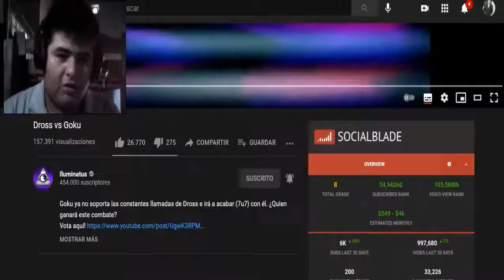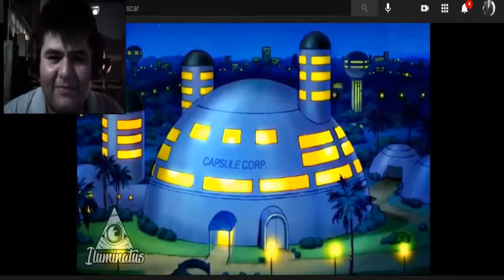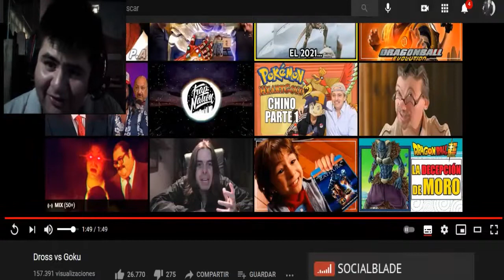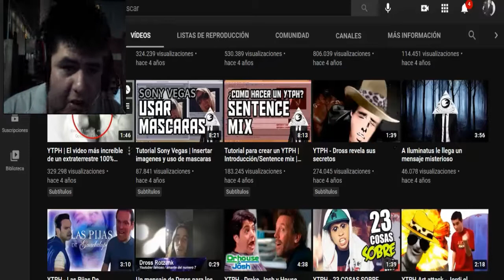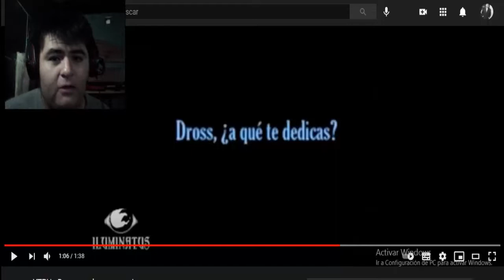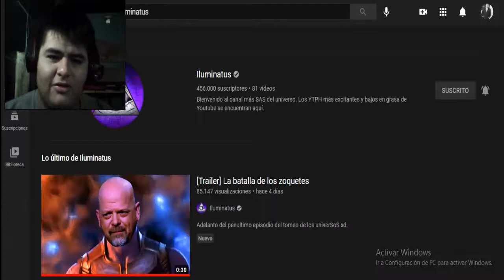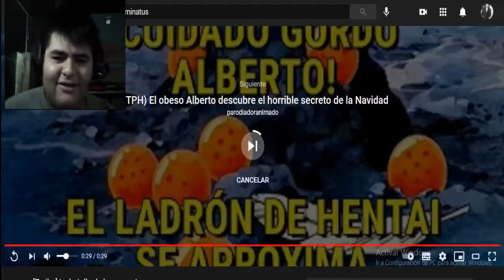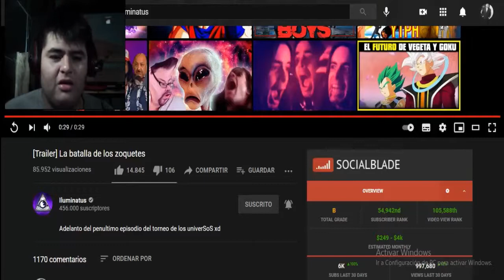YTPH | Dross vs Goku Y Trailer La batalla de los zoquetes REACCIÓN